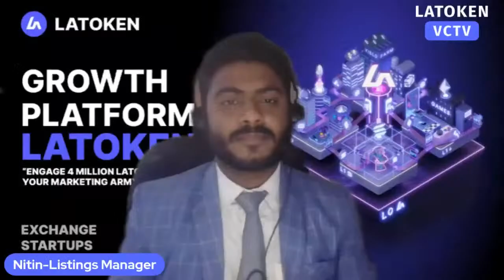AMA : Interview Session with ETHERLAND (ELAND) PROJECT on LATOKEN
⏰ AMA Session with ETHERLAND (ELAND) PROJECT is live on LATOKEN

MEET: Mr. Alexis Brand CEO of ETHERLAND Project.